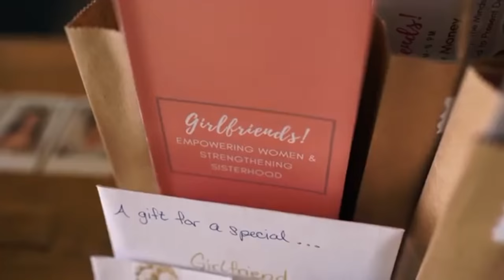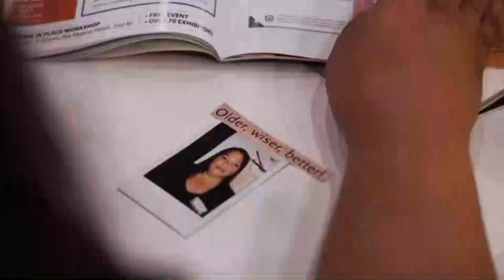Girlfriends! A Soulful Networking Experience Empowering Strengthening Women (Sister Power)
Empowering Women & Strengthening Sisterhood.  SISTER POWER guest, Brandi Kiana-Jo is the founder of Girlfriends! a holistic coach & experiential event planner.  Brandi has worked with a wide range of people from coaches, healers, cultural practitioners, farmers, restaurateurs, food and beverage professionals, health practitioners, lawyers, nonprofit organizations, police officers and many others since 2015.

The host for this episode was Sharon Yarbrough.  The guest for this episode was Brandi Kiana-Jo.